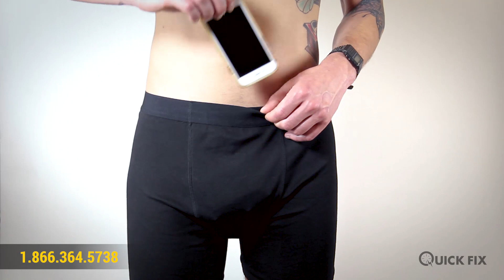Stash Undies for Quick Fix Urine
The Stash Undies gives you a hidden stash pocket for your belongings in a dedicated front pocket. This underwear gives you quick and easy access to what your hiding without any hassles of zippers or buttons.